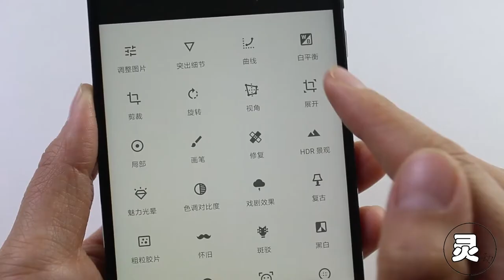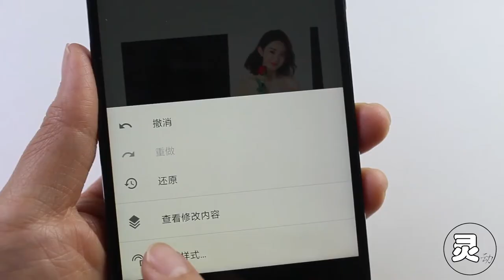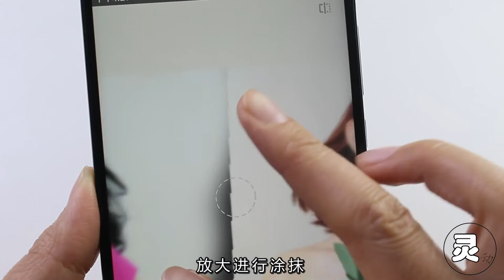用手机把两张照片人物放在一起，教你简单制作，美图技巧要学会！